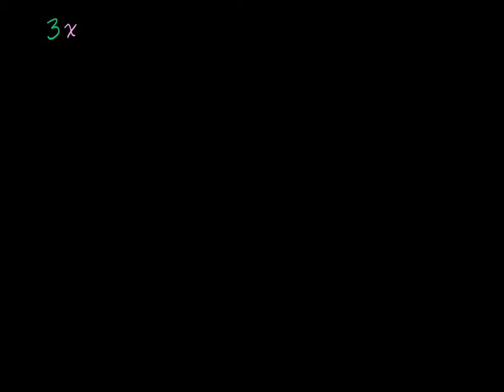Equations 2 (Bangla)